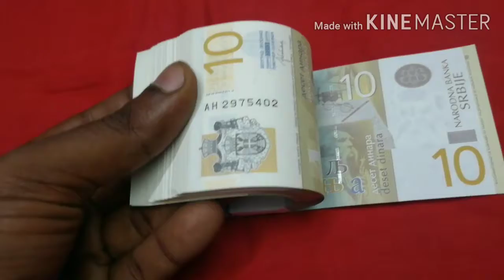Serbia 10 Dinara (RSD) 2006 Full Bundle Beautiful World Currency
Country - Serbia

Denomination -  10 Dinara

Composition - PAPER

(UNC) UNCIRCULATED FULL 100 NOTES SERIAL BUNDLE / Packet

 Serbia 10 Dinara Beautiful Bundle.. Available !

Welcome for any Country currency items buy or Sell !